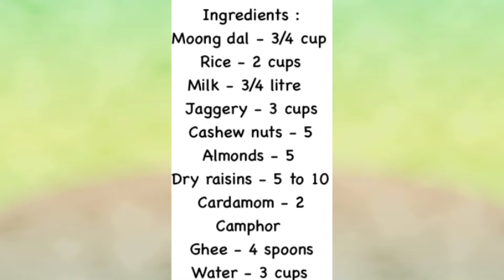చక్కెర పొంగలి ఇలా ఓసారి చేసి చూడండి చాలా చక్కగా,రుచిగా వస్తోంది || Chekkera Pongali || Sweet Pongal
Hi everyone.

Hope you definitely try this and comment how is the taste